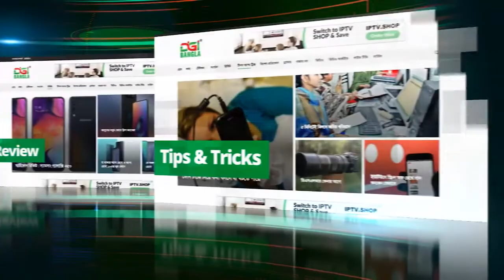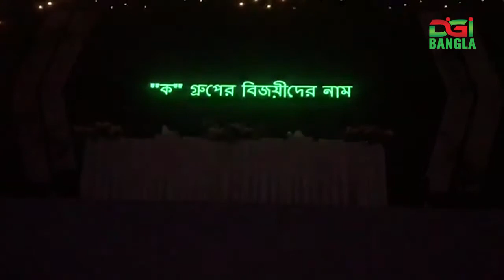রচনা প্রতিযোগিতায় পুরস্কৃত হলেন যারা